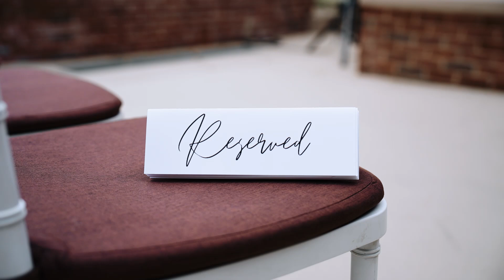Christine & Michael Wedding Highlight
Christine & Michael |  9.07.24  |   Vie by Cescaphe, Philadelphia, PA

10 hours videography coverage

▬ Social Media ▬▬▬▬▬▬▬▬▬▬▬▬▬▬▬